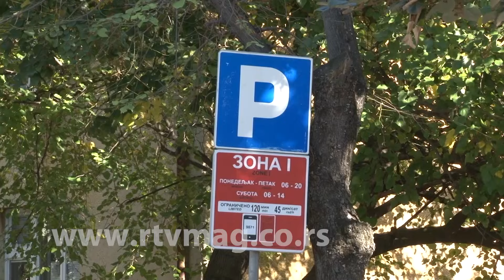Obrenovac, 18.10.2024. slike dana